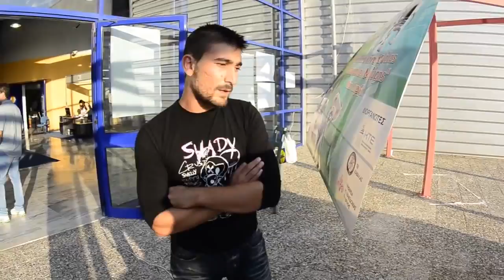Remote Start PLC on a car - 14 Nov 2012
A system that you can start your car with a remote control for preheating